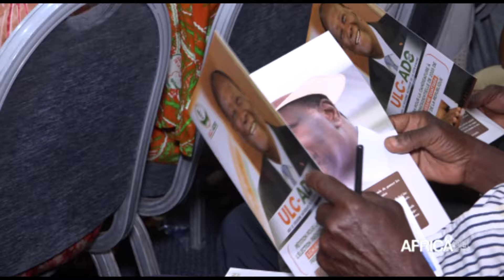Côte-d'Ivoire : 4 millions de signatures pour la candidature du président Alassane Ouattara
À 17 mois de l'élection présidentielle en Côte d'Ivoire, la scène politique s'anime avec la mobilisation des partis politiques. Les débats s'intensifient, notamment avec la déclaration de candidature de Gbagbo, défiant les contraintes d'éligibilité. En parallèle, l'Union des Leaders pour la candidature du président Alassane Ouattara (ULC-ADO) lance une pétition massivement pour soutenir la candidature d'Alassane Ouattara à un possible quatrième mandat présidentiel.